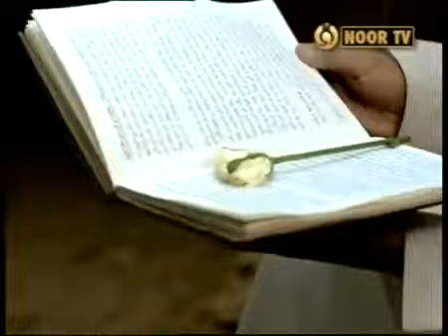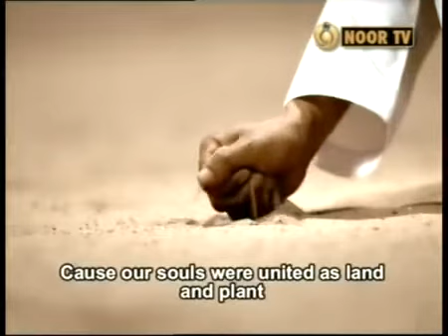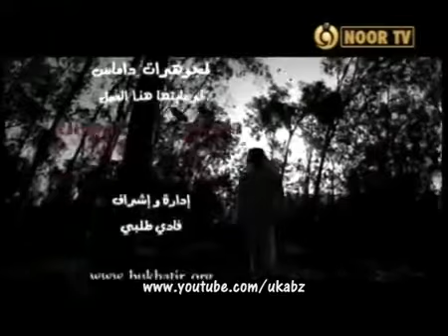Ahmed Bukhatir - Zawjati 'My Wife' *English*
A hert Touching video and Nasheed by Amazing Ahmed Bukhatir!